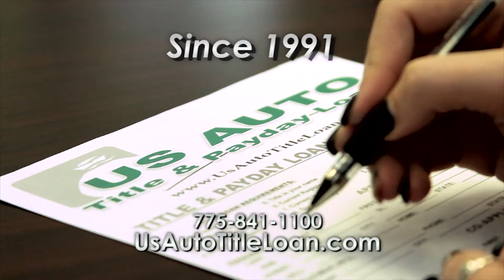US Auto title Loan ALL REVISE 10